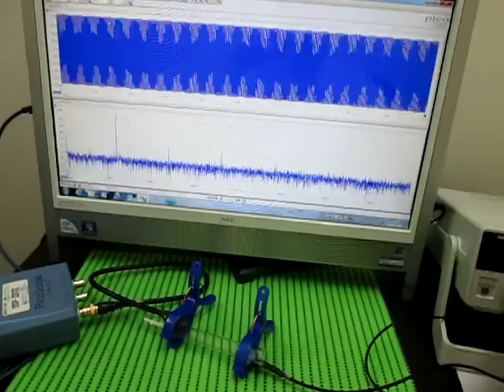超音波実験 Ultrasonic experiment